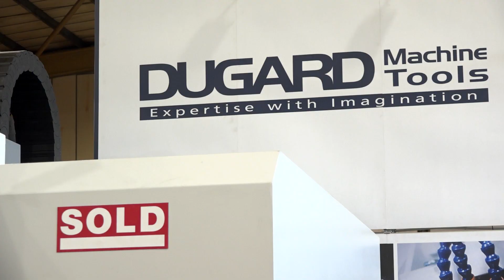Mike Corbett, welcome to Dugard - exciting times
Mike speaks with Lyndsey about his new position at Dugard machine tools. Both clearly excited about this discussion, Mike has years of experience in selling and supporting machine tools, he's a perfect fit for Dugard.